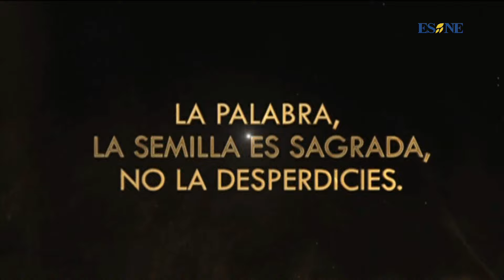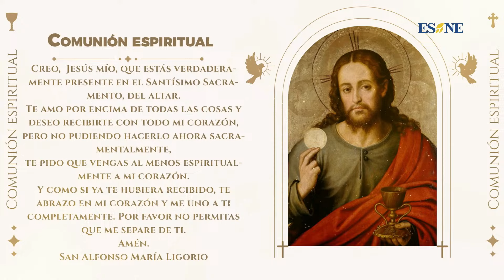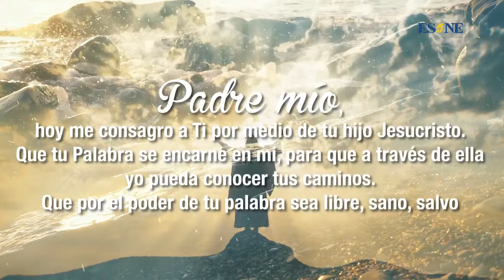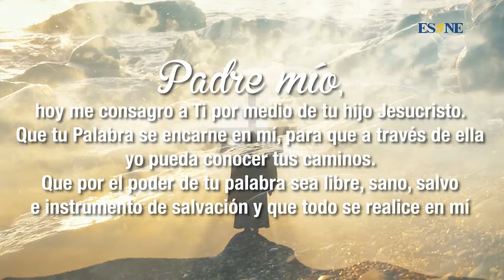La Santa Misa desde la Capilla de San Juan Pablo ll| 27 de Febrero, 2024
27 de Febrero, vive la Santa Misa desde la Capilla de San Juan Pablo ll con el P. Luis Estrada
EvangelioDeHoy Del santo evangelio según San Mateo 23, 1-12